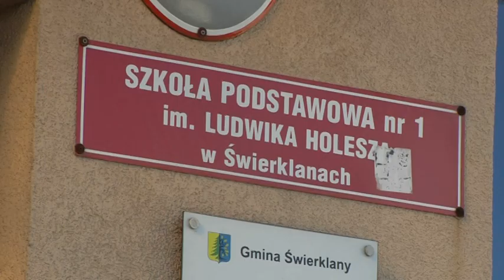Echa Regionu Świerklany - Lipiec 2020